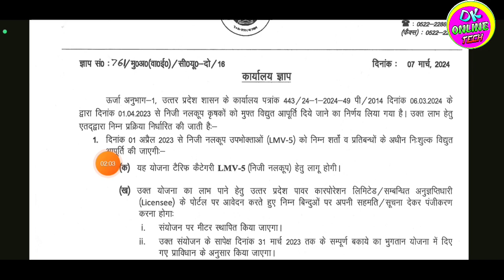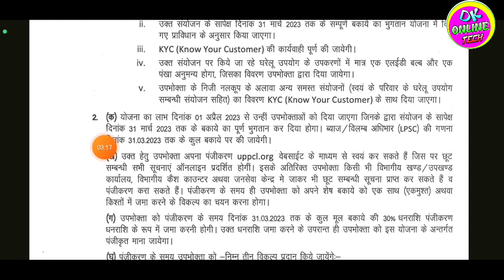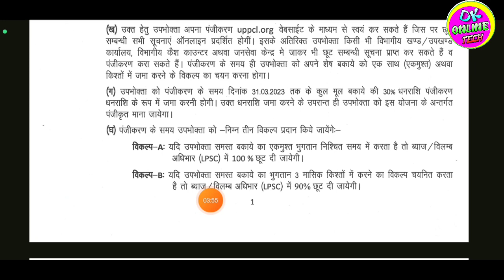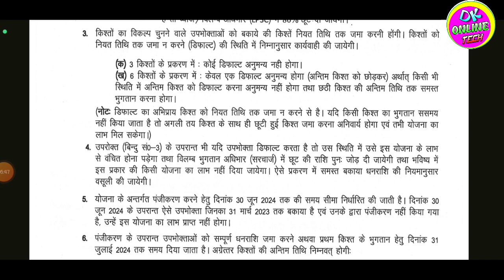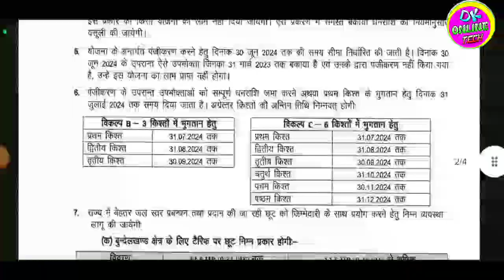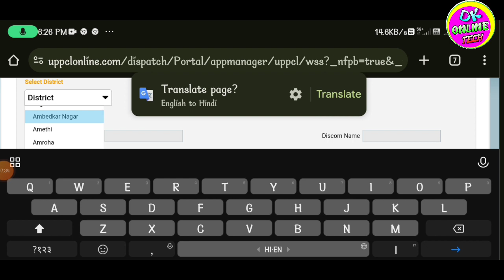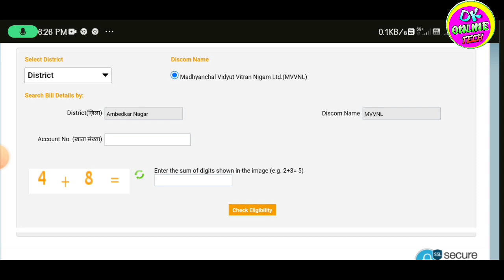bijli bill ots registration | kisan nalkoop bijli bill mafi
Tag.
Up  kisan bijali bill mafi yojna me aavedan kaise karen
Kisan karj mafi yojana new update 2024
Up kisan sichai bijli bill mafi yojana
kisan nalkoop bijli bill mafi
kisan bijli bill mafi yojana csc registration

Tag.